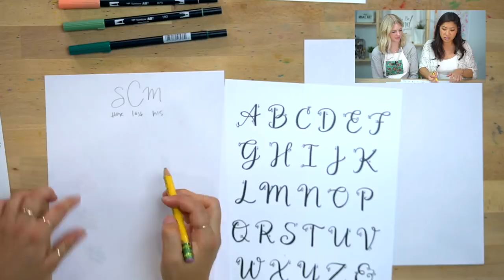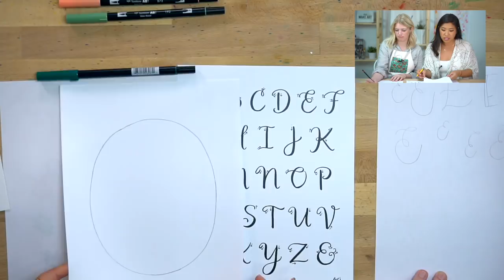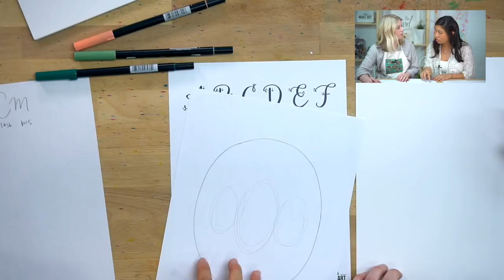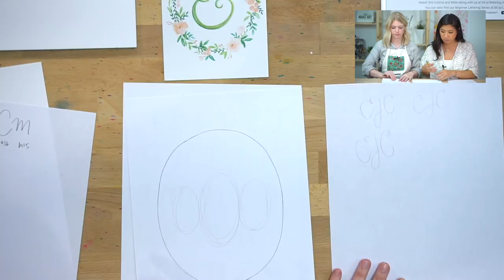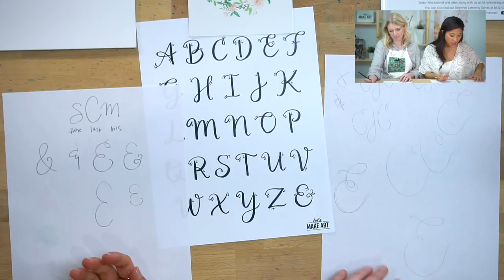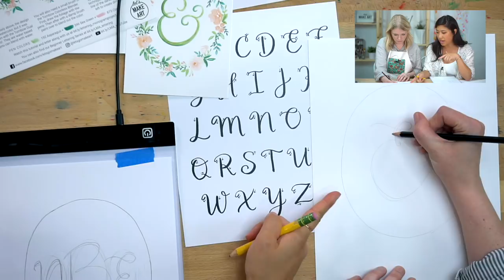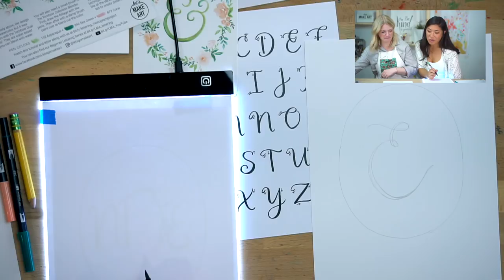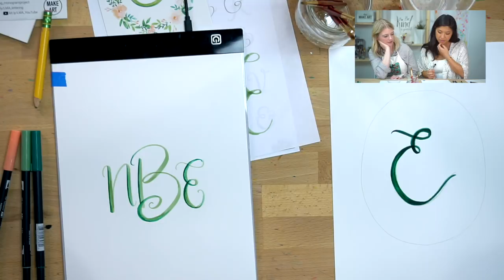Monogram Wreath - Brush Lettering Tutorial With Nicole Miyuki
Learn how to use brush pens to create a watercolor-like floral wreath and a detailed monogram! This is the perfect gift for someone special!

Don't want to miss out on our weekly projects? Learn more about our Lettering Box here:

Join our Facebook Group Let's Make Art: Lettering and come say hi!

Tools: Tombow Dual Brush Pens
192 Asparagus, 346 Sea Green, 873 Coral